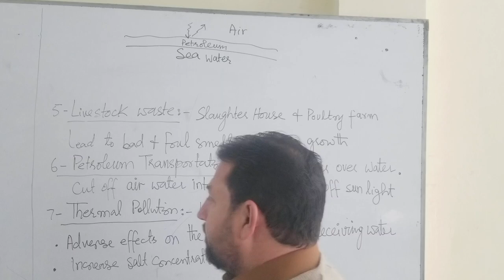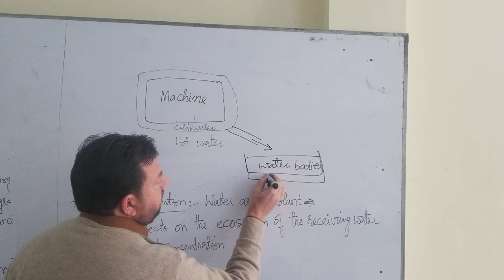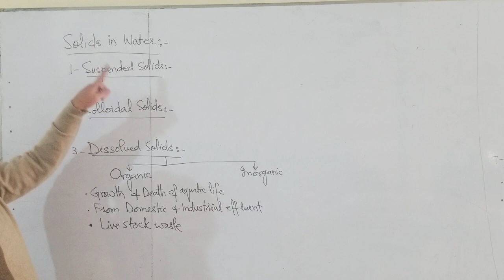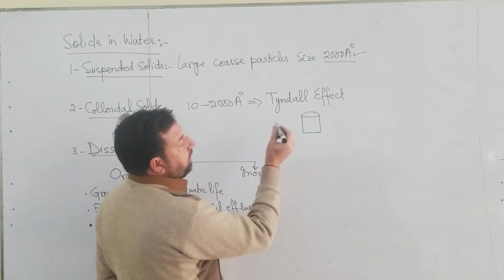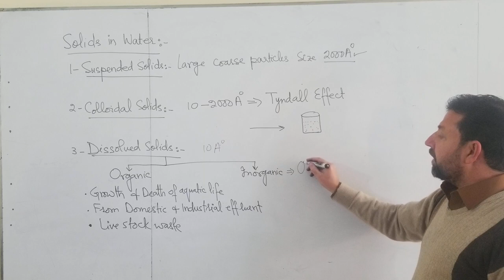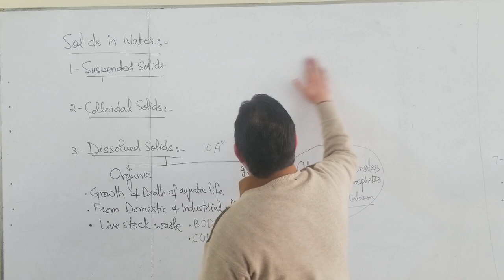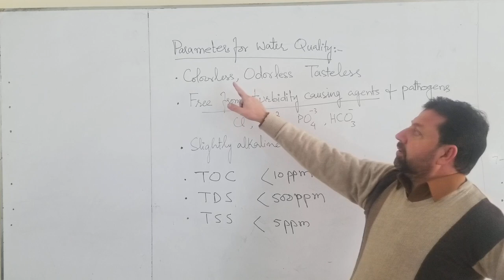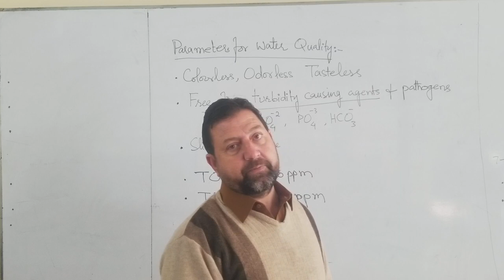2nd year Environmental Chemistry Lecture Water Pollution part 2 By Sir Daud CCA